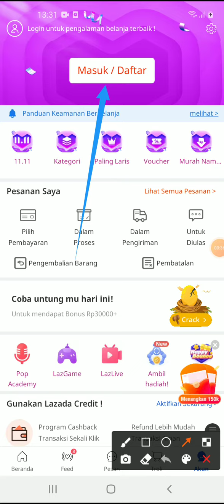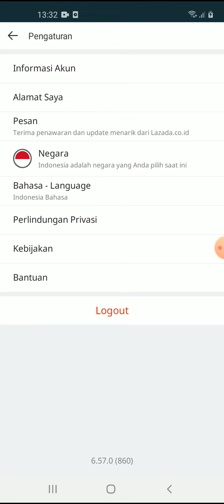Cara Login Lazada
Cara mudah untuk bisa Login pengguna Akun Lazada